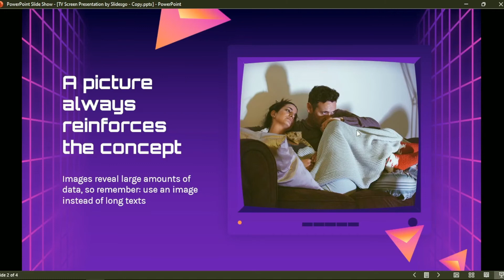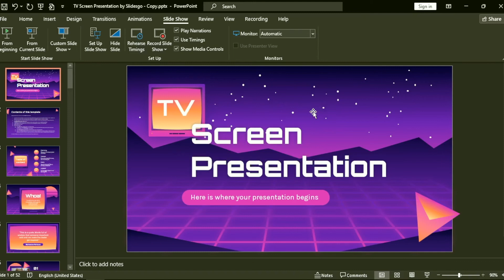✅ How To Create A Custom Show In PowerPoint 🔴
How To Create A Custom Show In PowerPoint.mp4
About this product:

Microsoft PowerPoint is a presentation program, created by Robert Gaskins and Dennis Austin at a software company named Forethought, Inc. It was released on April 20, 1987, initially for Macintosh computers only. Microsoft acquired PowerPoint for about $14 million three months after it appeared.